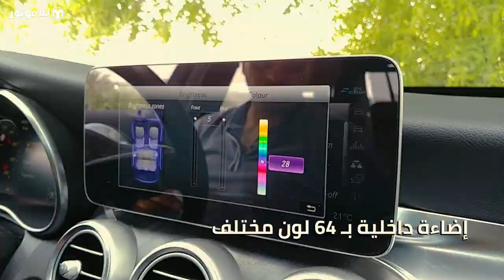المميزات الرئيسية مرسيدس سي كلاس 2019 | Mercedes C200 2019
مرسيدس سي كلاس 2019 حصلت لهذه السنة على تعديلات بسيطة في الخارج، وتعديلات أوضح بالداخل.

تعرفوا على أهم ميزات مرسيدس سي كلاس 2019  بهذا الفيديو.